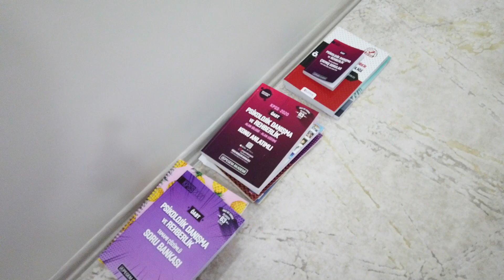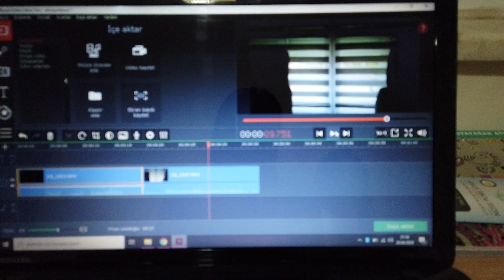İKİ AY KİMSEYLE GÖRÜŞMEMEK I ÖABT NETİM I BİZİMLE BİR GÜN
İYİ SEYİRLER...